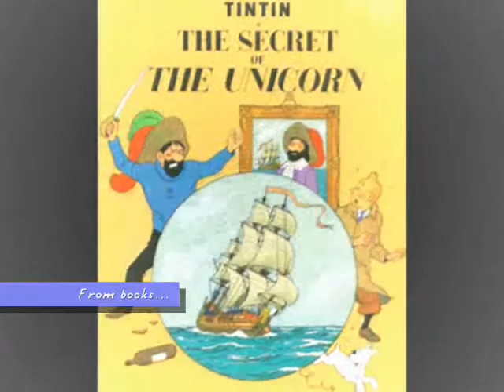TINTIN 2011 MOVIE TRAILER... fan-made